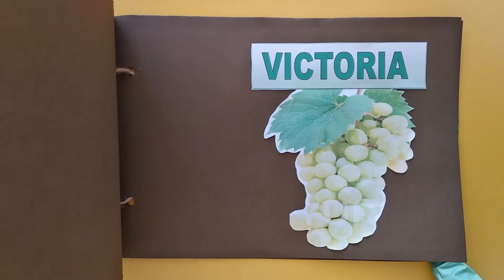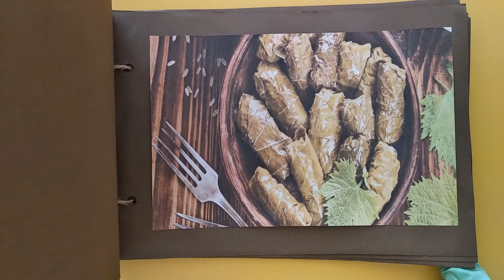Secretele strugurelui de poamă!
Bine ați venit la ora artelor! Spiridușilor creativi le- a fost dor de micii spectatori și vă invită într-o podgorie aromată de viță de vie! Vă dorim vizionare plăcută!